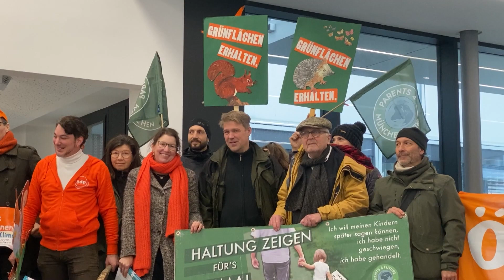Grünflächen erhalten - Oberbürgermeister Dieter Reiter kritisiert Bürgerbegehren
Das Bürgerbegehren „Grünflächen erhalten“ geht in die nächste Runde.Nachdem nun auch die CSU und die Grünen im Rathaus die Initiative überraschend unterstützen wird es zum Bürgerentscheid kommen. Nach dem verheerenden Erdbeben in der Türkei und in Syrien gibt es jetzt allerdings einen neuen Gesichtspunkt. Oberbürgermeister Dieter Reiter sieht im Zusammenhang mit dem Grünflächen Begehren ein drohendes Platzproblem für dringend benötigte Flüchtlingsunterkünfte